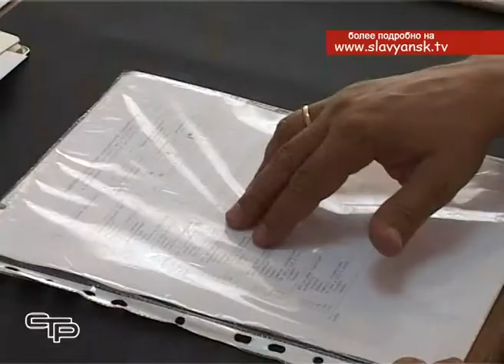Чем грозит остановка в неположенном месте